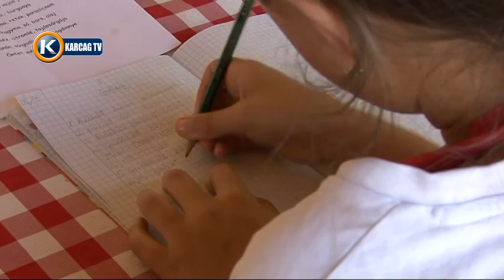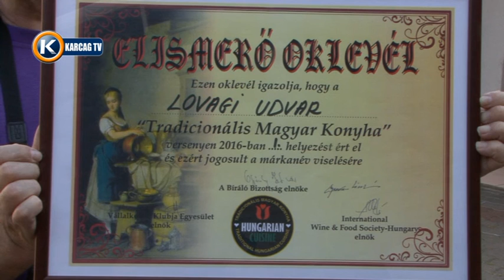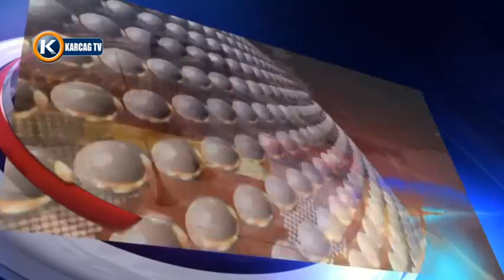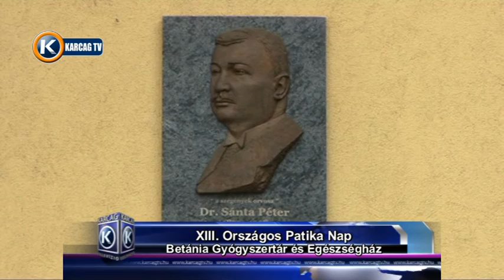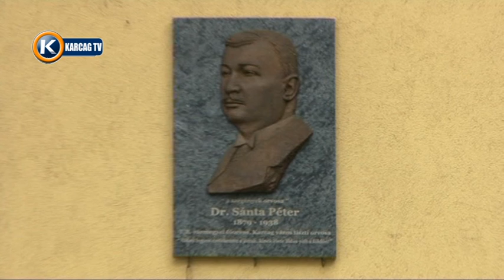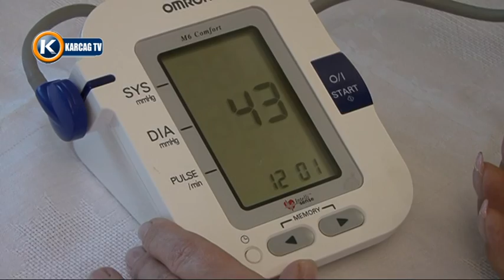Nagykunsági Krónika 20160623